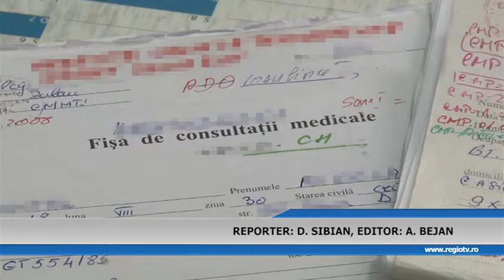VERIFICARI IN CAZUL COPIILOR BOLNAVI DIN ARGES